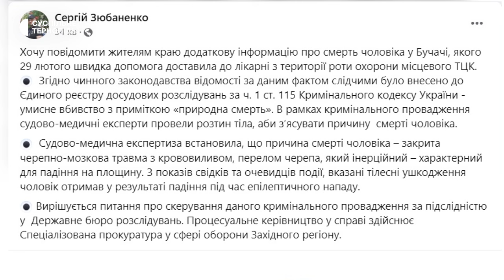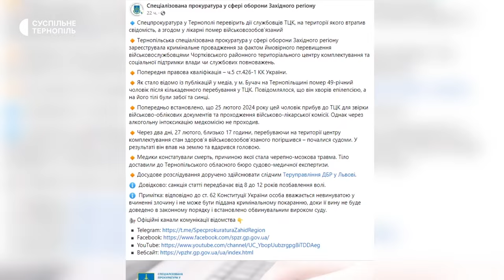Причина смерті– закрита черепно-мозкова травма: висновки судмедексперта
Житель Трибухівської громади Ігор Мейхер, який знепритомнів у ТЦК, помер через закриту черепно-мозкову травму з крововиливом. Про це повідомив начальник Нацполіції області Сергій Зюбаненко на своїй сторінці у фесбук. За його словами, судмедексперт зробив розтин тіла померлого і встановив, що чоловік ймовірно впав під час епілептичного нападу. Це й призвело до таких травм. Справу передають Державному бюро розслідувань. Також кримінальне провадження розпочала Тернопільська спеціалізована прокуратура. Подробиці у сюжеті Любові Гадомської.